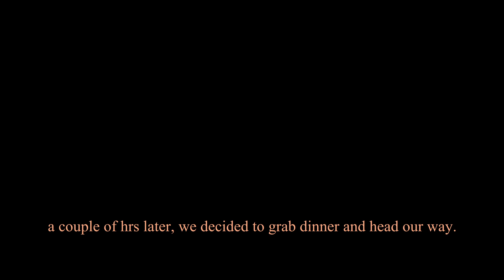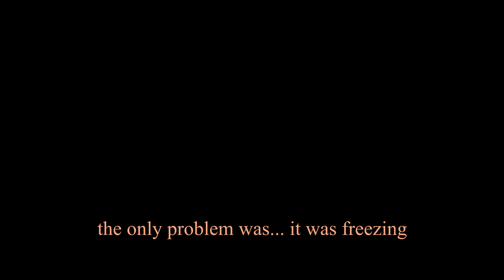Honeymoon Part 1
For our honeymoon, we drove a few states to get to Cherry Springs State Park in Pennsylvania!